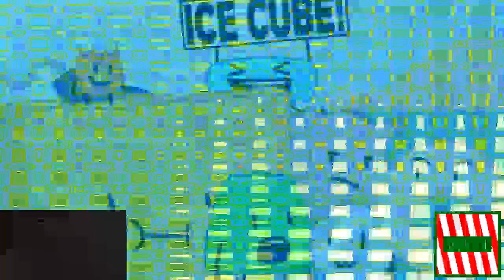TVSH Csupo V1 (1992-2017) Effects R11 Vs IMVE937, CJM, LME247, QMG177, IMC135, MPVE379, MRVE & EO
NOTE : EO Mean Everyone.

(11⁄17)
This is Round 11.
Your Turn?
and Your Turn LogoMediaEditing247 / LEF2018 HD do Make Round 12!